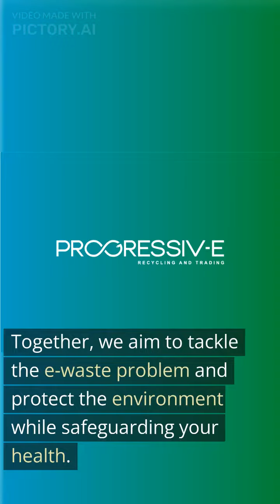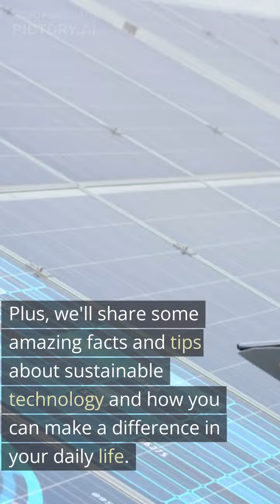Join Our Collaborative E-Waste Collection to Safeguard the Environment and Your Health!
Hey there, tech enthusiasts! Did you know that improper management of e-waste can lead to the creation of toxins in our soil and water, resulting in harmful diseases like cancer, kidney damage, anemia, Alzheimer's, bone loss, and more? It's a serious issue that needs our attention!

In this video, we bring you an exciting collaboration between Geek System and Progressive, a licensed organization working closely with the Pollution Control Board. Together, we aim to tackle the e-waste problem and protect the environment while safeguarding your health.

Join our collaborative e-waste collection initiative and be a part of the solution! By properly recycling your old electronics, you can contribute to reducing the hazardous impact on our soil, water, and overall well-being. We'll guide you on the best practices for recycling and highlight the positive environmental impact of responsible e-waste management.

Not only will you be doing your part for the planet, but you'll also have the chance to win exciting rewards and participate in exclusive events hosted by Geek System and Progressive. Plus, we'll share some amazing facts and tips about sustainable technology and how you can make a difference in your daily life.

Together, let's create a cleaner, healthier future. Don't forget to spread the word to your friends, family, and fellow geeks!

Remember, every small step counts in making a big impact. Let's geek out for a greener planet!